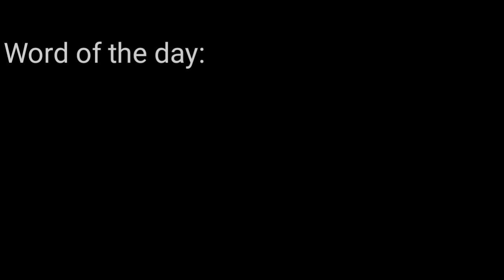Seafood Hotpot by Mai Goodness | Easy Shabu-Shabu You Can Do At Home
An easy hotpot that you can set up for your family! Very easy to make and you can choose the ingredients you want . A hearty meal and comfort food as well!

Seafood Hotpot

Ingredients:
• Crabs
• Prawn
• Squid balls
• Salmon balls
• 2 pcs sweet corn
• A big stalk of celery
• Wansoy
• 1/2 cup to 1 cup Mama Sitas Barbeque marinade
• Ground pepper
• Crabstick
• Thinly slice pork, beef or chicken (samgyupsal style or sukiyaki cut)
• Pechay baguio
• Bokchoy or chinese pechay
• Thinly sliced carrots
• Noodles (udon or japanese noodles or instant noodles or sotanghon or rice sticks noodles)
• beef bouillon cubes

Shopee Links:
1. Dual Sided Stainless Steel Hot Pot Shabu Shabu

2. Hanabishi Induction Cooker with free Pot

3. Metro 28cm Stainless Steel Low Pot with lid

4. EuroChef Stainless steel measuring cup for baking - 5 pcs